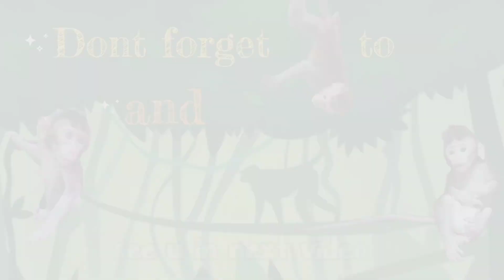Breakfast Time Newborn Baby Monkey